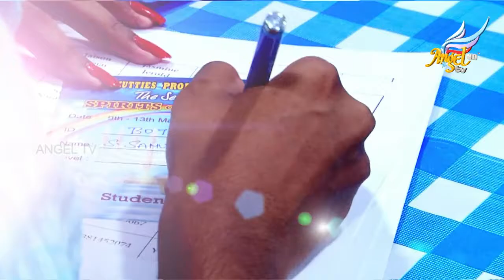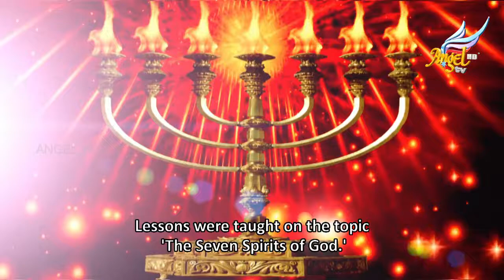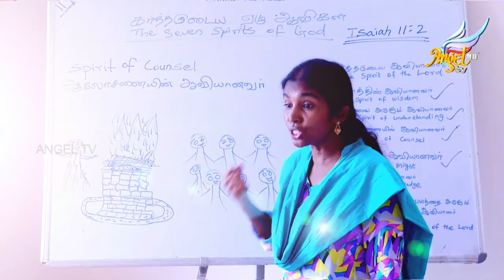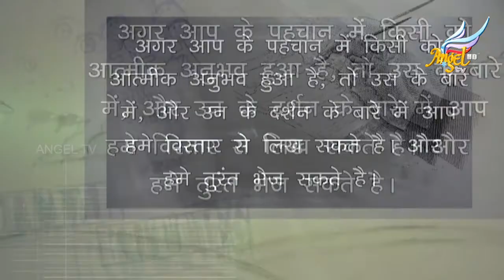Mal'ak Kutties | Episode 123